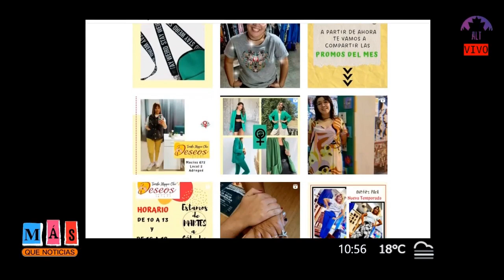Entrevista a emprendedoras brownianas Mariela y Verónica Rossney de "Deseos Tienda Hippie Chic"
En nuestro sexto programa de radio Másquenoticias vinieron dos emprendedoras brownianas Mariela y Verónica Rossney del local, "Deseos Tienda Hippie Chic".

🎙Bienvenidos a todos junto a @mely.maldo y gran equipo vamos acompañarte de lunes a viernes de 10 a 13 por @alt87.9, la radio pública de Almirante Brown. Te informaremos acerca de la agenda cultural, noticias, música, columnas del día, emprendedores, entrevistas y bandas en vivo de Alte.Brown

Sintonizanos a través de las plataformas: 📎Miranos 📌Sumate en Twich